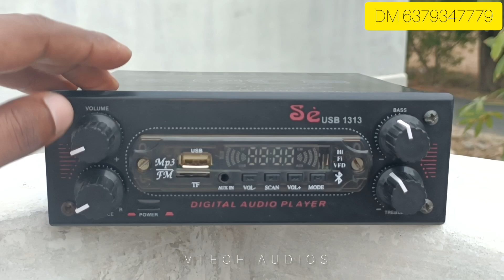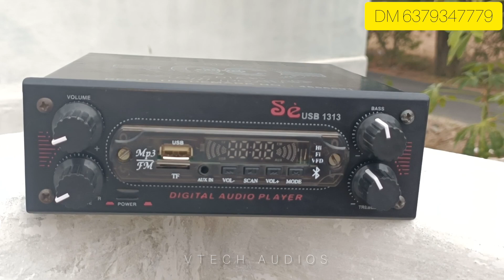2.1 Amplifier 12v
2.1 Amplifier

12v supply

10" subwoofer support

4 to 6" side speakers

7297 stereo for front L/R